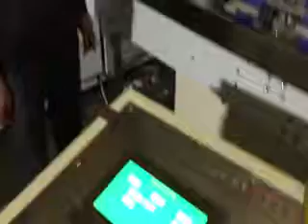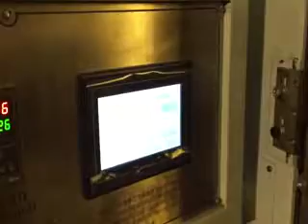HANKY FOLDING AUTO PLUS PACKING